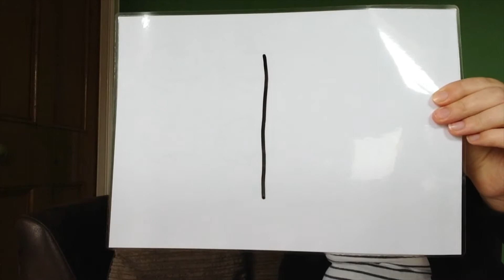Number of the Week 1